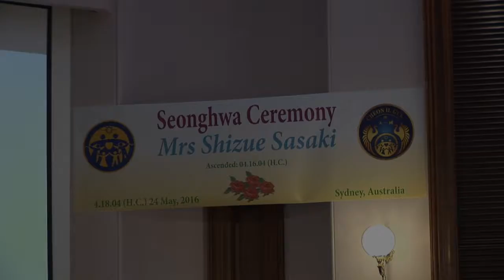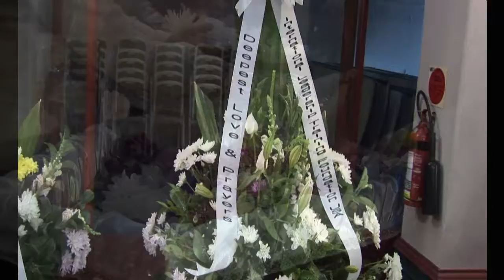Seonghwa Ceremony of Ascension and Harmony for Mrs Shizue Sasaki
Mrs Shizue Sasaki (10th January 1937~ 22nd May 2016)

Oceania Peace Embassy, Sydney, Australia
10 AM 04.18.04 H.C. (24th May 2016)

Won Jeon Ceremony
-Rookwood Cemetery-